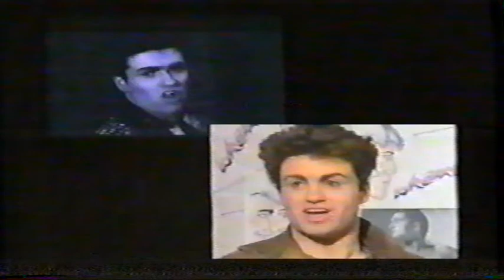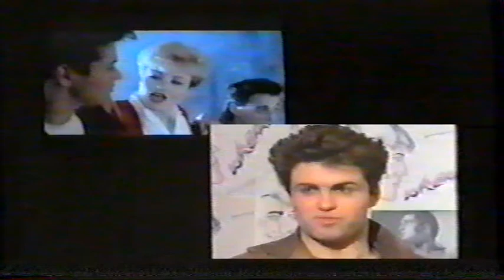George Michael interview - 1983 Australia Countdown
George Michael interview 1983 on Countdown Australia featuring Bad Boys - Wham! video clip in the background. This Countdown episode aired on 17/07/1983. Sound & picture quality are not ideal due to transfer from VHS format.